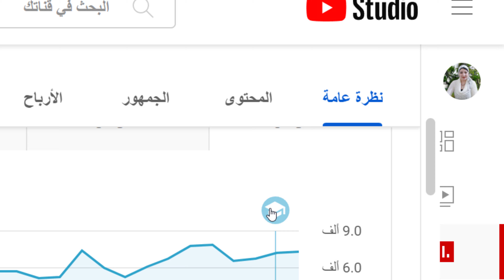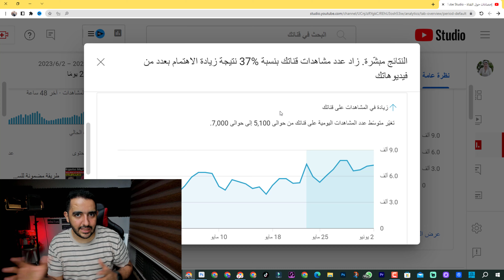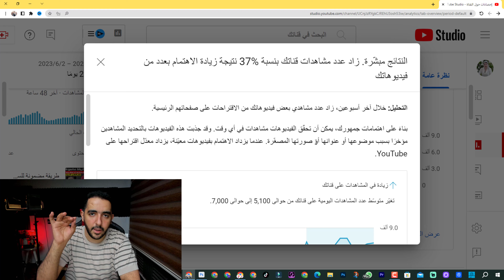أكتشف السر فى 3 خطوات فجر قناتك بالمشاهدات فورا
الفيديو يشرح كيفية تحسين جودة وأداء القنوات على اليوتيوب وزيادة عدد المشاهدات والإعجابات والمشتركين. يعرض الفيديو العديد من النصائح والإستراتيجيات لتحسين محتوى الفيديو والعناوين والوصف والكلمات المفتاحية والتفاعل مع المشاهدين وتحديث القناة بشكل دوري. كما يشرح الفيديو كيفية استخدام أدوات التحليل المتاحة من اليوتيوب لتحسين أداء القناة، وكيفية استخدام التسويق على الشبكات الاجتماعية والإعلانات لجذب جمهور جديد. يتضمن الفيديو أيضاً استراتيجيات لتحسين الوصول إلى المزيد من المشاهدين وتحسين الأداء المستقبلي للفيديوهات. يمكن للمشاهدين تطبيق هذه النصائح بسهولة وبدء تحسين أداء قنواتهم على اليوتيوب.
نحن نقدم طرقًا فعالة لزيادة مشاهدات فيديوهاتك بسرعة وزيادة الإقبال على قناتك.
نحن نقدم خدمات جذب المشاهدين للفيديوهات وزيادة عدد المشاهدات والإقبال على قناتك
الوصف: نحن نقدم خدمات تحسين SEO لزيادة المشاهدات على الفيديوهات والحصول على نتائج أفضل في محركات البحث.
نحن نقدم خدمات تحسين مشاهدات فيديو يوتيوب وزيادة الإقبال على قناتك.
نحن نقدم خدمات زيادة مشاهدات اليوتيوب للحصول على نتائج أفضل في محركات البحث وزيادة الإقبال على قناتك.
نقدم خدمات تحسين مشاهدات الفيديو للحصول على نتائج أفضل في محركات البحث وعلى اليوتيوب.
زيادة المشاهدات
تحسين مشاهدات الفيديو
تحسين مشاهدات اليوتيوب
كيفية زيادة الفيديوهات
تقنيات زيادة المشاهدات على الفيديوهات
زيادة المشاهدات على اليوتيوب
زيادة عدد المشاهدات على الفيديوهات
كيفية زيادة مشاهدات فيديو يوتيوب
طرق زيادة مشاهدات فيديو يوتيوب
تقنيات زيادة مشاهدات فيديو يوتيوب
تحسين محركات البحث لزيادة المشاهدات على الفيديوهات
تحسين SEO لزيادة المشاهدات على الفيديوهات
طرق زيادة المشاهدات على الفيديوهات بسرعة
كيفية جذب المشاهدين للفيديوهات
تحسين مشاهدات الفيديو | خدمات زيادة المشاهدات
زيادة مشاهدات اليوتيوب | خدمات زيادة المشاهدات
كيفية زيادة مشاهدات فيديو يوتيوب | خدمات زيادة المشاهدات
تحسين SEO لزيادة المشاهدات على الفيديوهات | خدمات زيادة المشاهدات
طرق زيادة المشاهدات على الفيديوهات بسرعة | خدمات زيادة المشاهدات
كيفية جذب المشاهدين للفيديوهات | خدمات زيادة المشاهدات
"فجر قناتك بالمشاهدات: 10 نصائح لزيادة مشاهدات قناتك على اليوتيوب"
"كيف تفجر قناتك بالمشاهدات: استراتيجيات التسويق الفعّالة"
"فجر قناتك بالمشاهدات: تعلم كيفية إنشاء محتوى جذاب يجلب المشاهدين"
"الخطوات الأساسية لفجر قناتك بالمشاهدات: تحسين الظهور والتفاعل"
"فجر قناتك بالمشاهدات: كيفية استخدام الإعلانات الممولة بشكل فعّال"
"أسرار فجر قناتك بالمشاهدات: تحليل البيانات والتفاعل لتحسين أداء قناتك"
"فجر قناتك بالمشاهدات: تعزيز الشراكات والتعاون مع المؤثرين لزيادة المشاهدات"
"فجر قناتك بالمشاهدات: استخدام الشبكات الاجتماعية لتوسيع نطاق جمهورك"
ـــــــــــ
ما عليك سوى الانتساب إلى هذه القناة للاستفادة من المزايا:
ــــــــــ
هاشتاج المتوحد فكرة